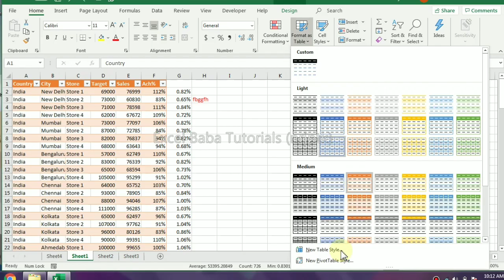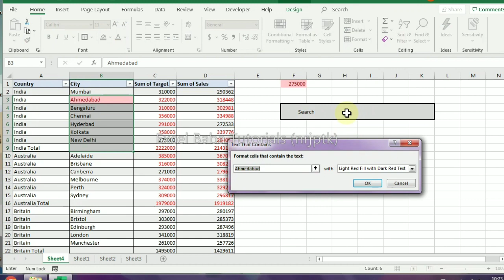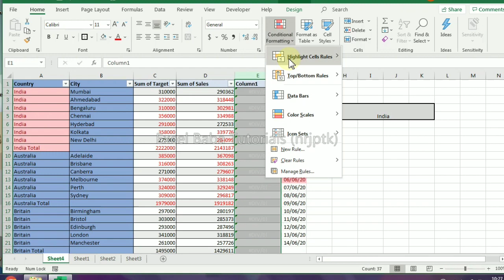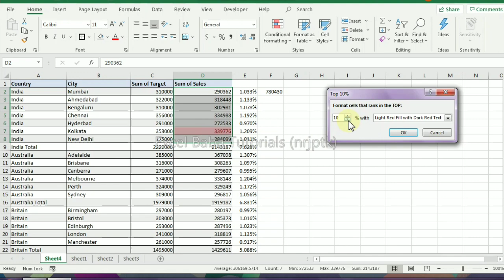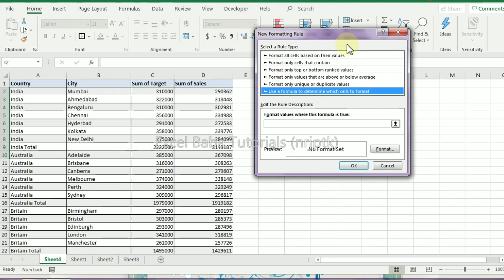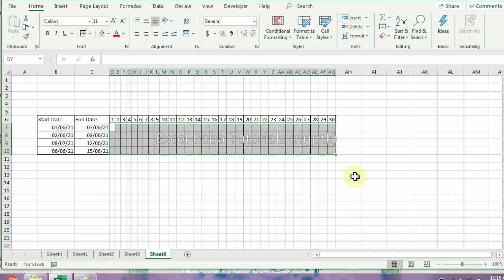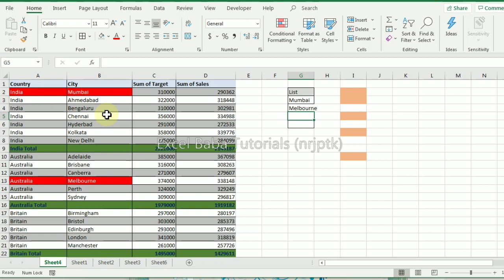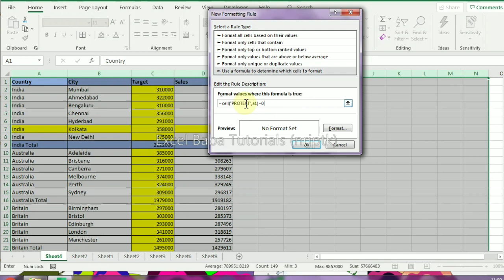Conditional formatting | Excel Formatting | Part 2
Learn how to do conditional formatting in detail